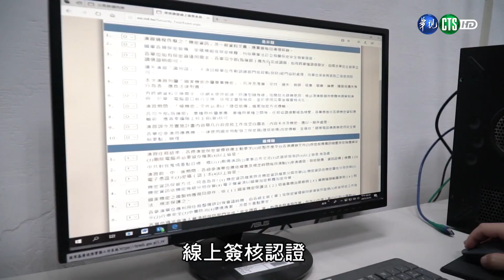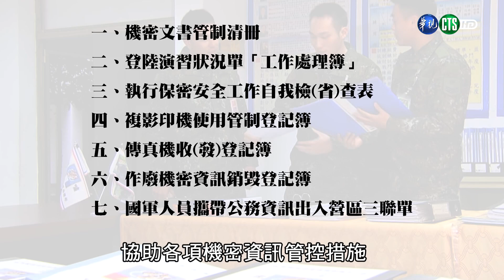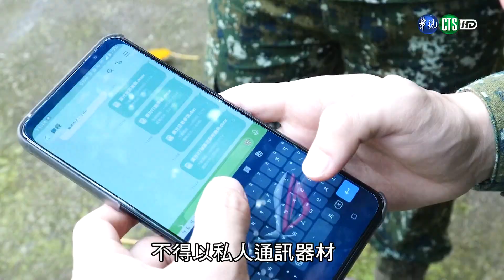保防天地│莒光園地│2021.04.01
別忘了每周四下午14:00莒光園地，敬請鎖定華視頻道。